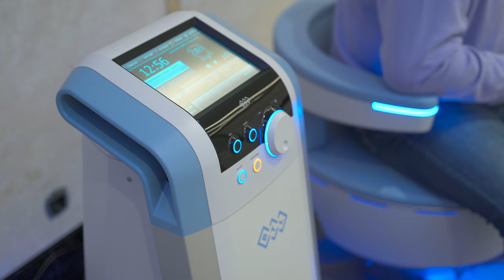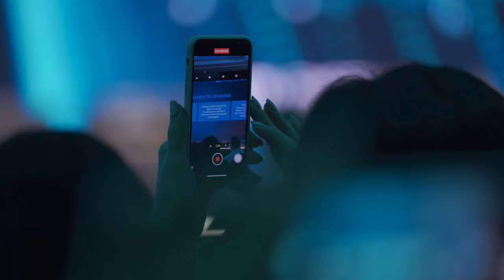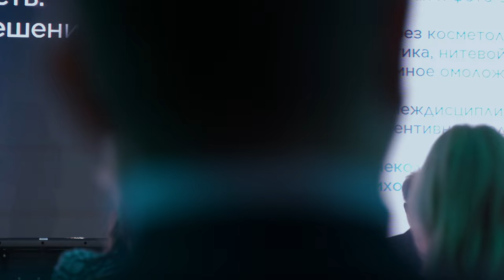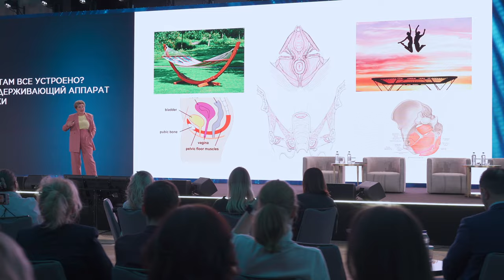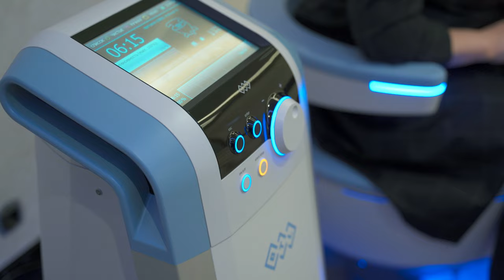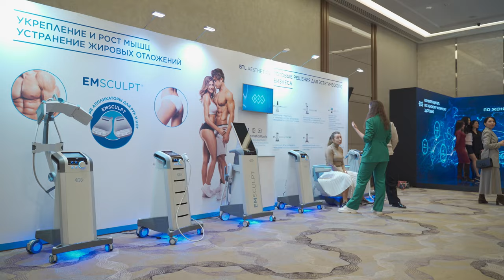УЗНАЙТЕ МНЕНИЕ УЧАСТНИКОВ О КОНФЕРЕНЦИИ ЖЕНСКОЕ ИНТИМНОЕ ЗДОРОВЬЕ 26 МАРТА.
Мы собрали самые интересные отзывы наших участников. При просмотре видеоролика Вы сможете прочувствовать атмосферу мероприятия и познакомиться с нашими спикерами. Если Вы хотите получить полное видео с конференции 26 марта, оставьте заявку на сайте